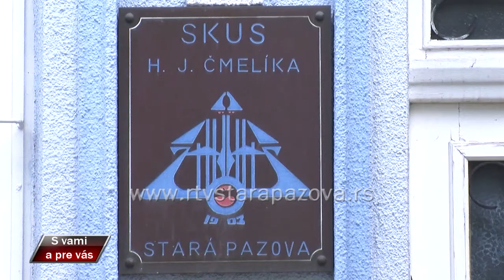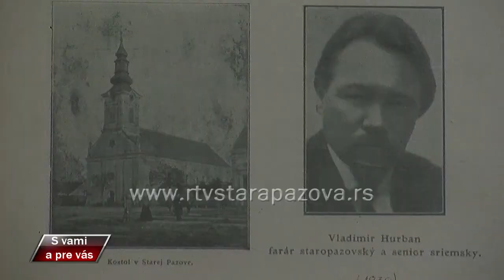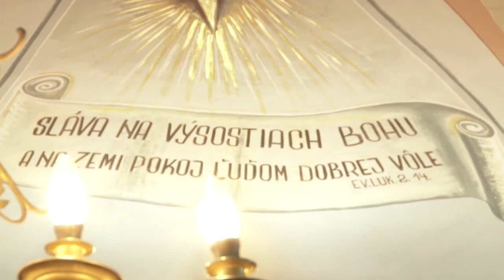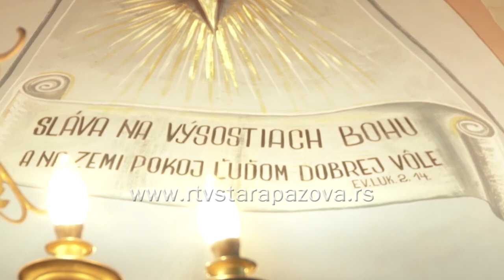S vami a pre vas 322 emisija